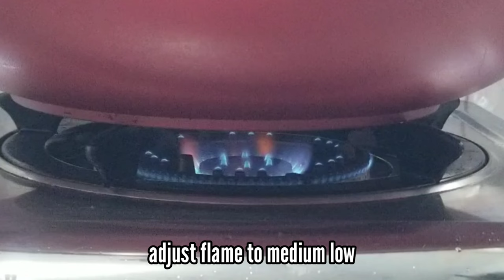Pato Tim Recipe | Patotin Recipe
"Pinoy Spicy Kusina"
Filipino and Asian Food
Pato Tim Recipe - Patotin Recipe (braised duck - Pinoy Style)"  This yummy dish is usually served on big events & special occasion. We love this version, hope you'll love it too. Bon appetit. All ingredients are optional, modify as per your liking. Take everything in moderation. "Health is Wealth".

Pato Tim Recipe
Ingredients:
1. Duck Preparation
2 kilos - fresh duck (cleansed w/ 1/3 cup salt)
1 tsp - salt ( to season duck)

2. Sear/ Saute/ Simmer
3 tbsp - olive oil
2 thumbsized sliced - ginger
***seasoned duck
1 tsp - cooking wine
3 tbsp - used oil
2 thumbsized sliced - ginger
1/3 cup - garlic
1 cup - shallots/ onions
2 tbsp - spicy chilis
2 cups - sprite (lime soda)
2 cups - pineapple juice
2 cups - water
1/4 cup - soy sauce
1 tbsp - peppercorns
3 pcs - bay leaves
1 pc - chicken cube
***seared duck
1/3 cup - sugar
1 cup - banana catsup
1 tbsp - liquid seasoning
***tender Duck

Boil veggies:
water - enough to submerge ingredients
1 tbsp - salt
1 tbsp - olive oil
baguio beans + broccoli + carrots

Cooking Time: approximately 2 hours

🎵Track Info:
Title: Mr. Sunny Face
Artist: Wayne Jones
Genre: Cinematic
Mood: Happy